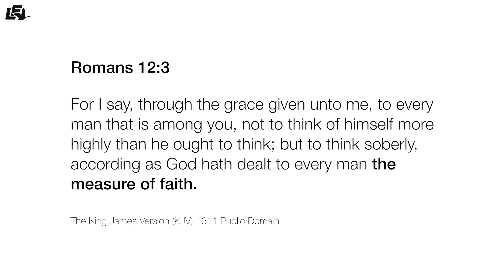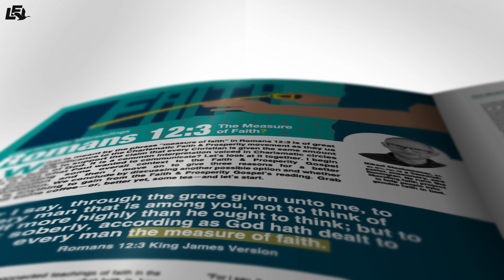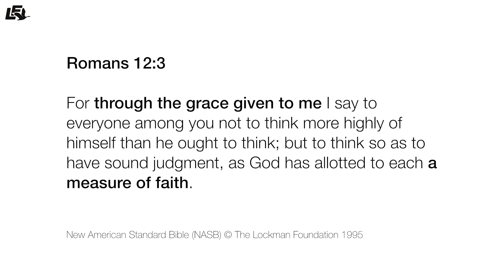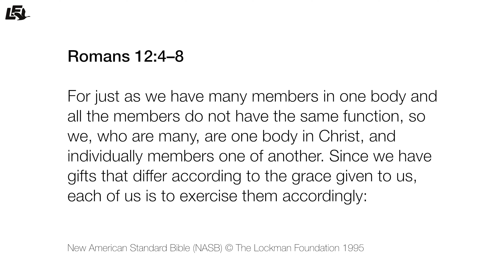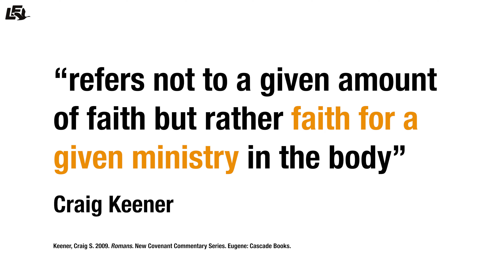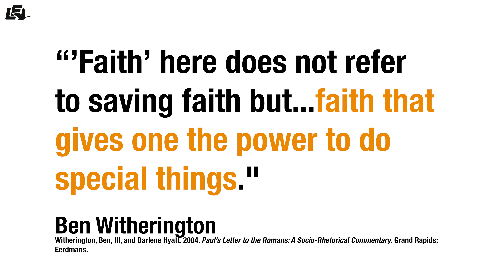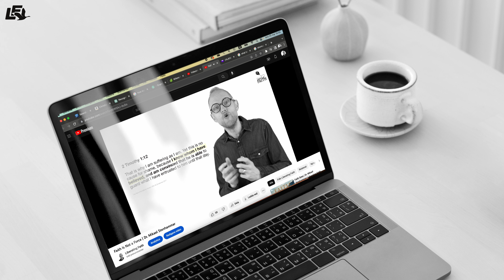Charismatic Misreadings of Romans 12:3 | The Measure of Faith? | Dr. Mikael Stenhammar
Join me, Dr. Mikael Stenhammar, on this short exploration of the phrase "measure of faith" found in Romans 12:3. In this video, I discuss the significance of this phrase within the Charismatic Faith & Prosperity movement. Many adherents of this movement assert that every Christian is endowed with an equal measure of God's faith, using this interpretation to support their claims. But did the apostle Paul truly intend to convey this message? Together, let's examine the original text and the overall context to see if this reading holds water.

I'd love to hear your feedback, questions, or comments.

Mikael